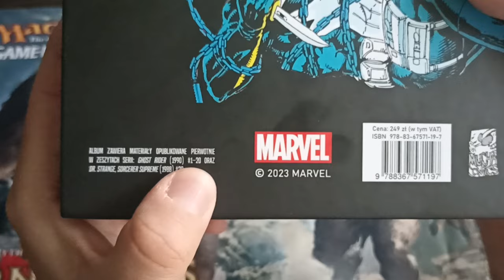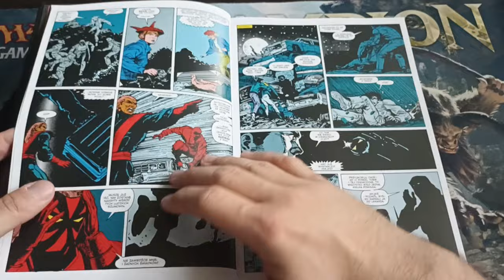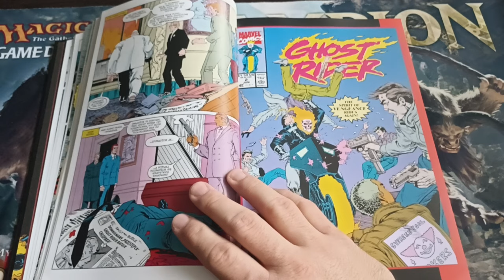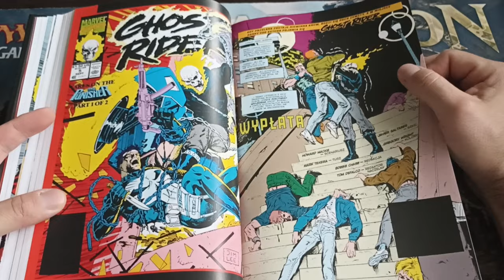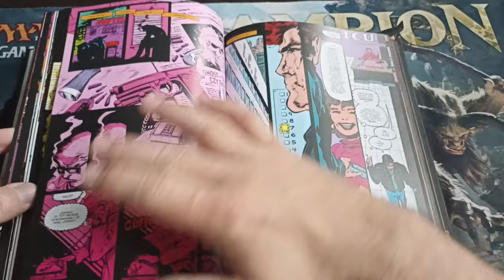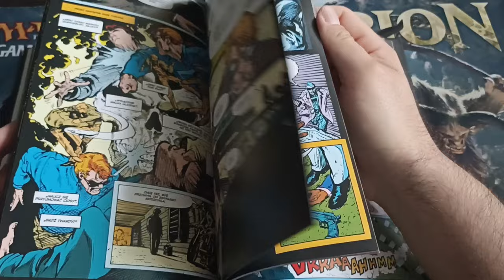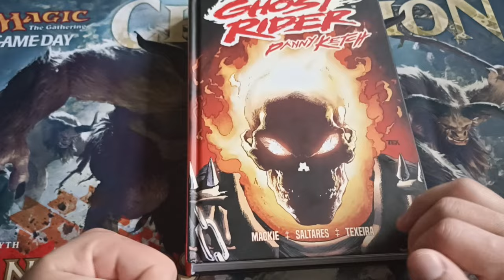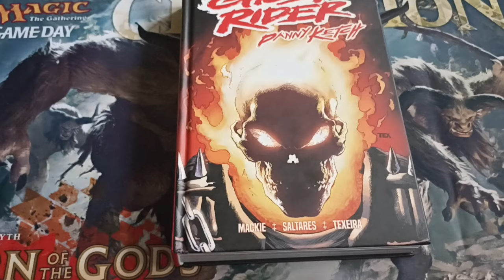Ghost Rider Danny Ketch - komiksy ze Strefy Komiksu w Bielsku-Białej 2023 #35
Scenarzysta: Howard Mackie

Ilustrator: Javier Saltares, Mark Texeira

Tłumacz: Robert Lipski

Wydawnictwo: Mucha Comics

Komiks dostałem do recenzji od sklepu komiksowego Strefa Komiksu w Bielsku-Białej przy ul. Gazowniczej 21A